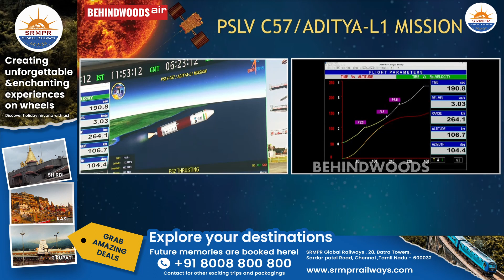'வானை கிழித்துக்கொண்டு சீறிய Aditya L1🚀'.. மெர்சல் காட்டிய ISRO விஞ்ஞானிகள்! 🛰️Exclusive Live Video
சூரியனை ஆய்வு செய்ய விண்ணில் வெற்றிகரமாக ஏவப்பட்டது ஆதித்யா எல்-1 விண்கலம்